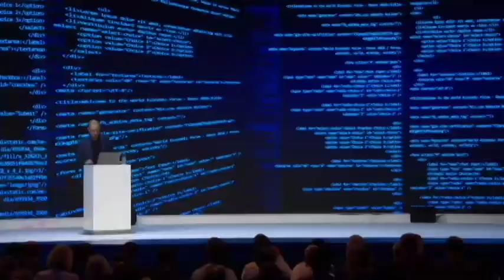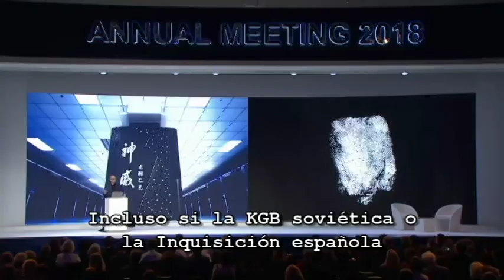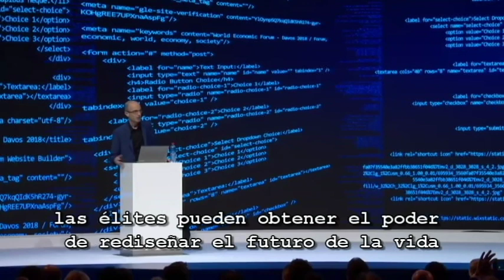El futuro de la Humanidad - Conferencia de Yuval Noah Harari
El reconocido escritor y autor de los libros Sapiens y Homo Deus, habla sobre las nuevas tendencias del futuro, presenta su nuevo libro 21 lecciones para el siglo XXI. Nos da su mirada sobre las nuevas tecnologías y la importancia con el manejo de los datos.